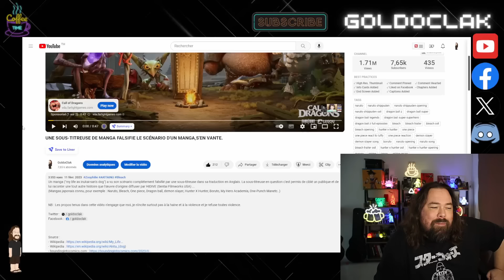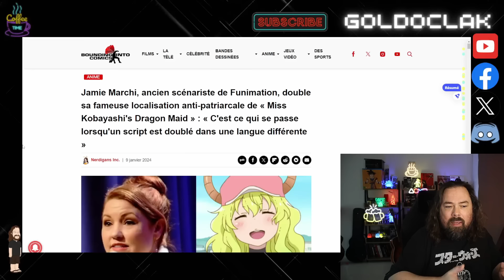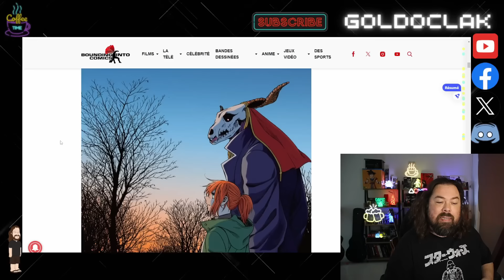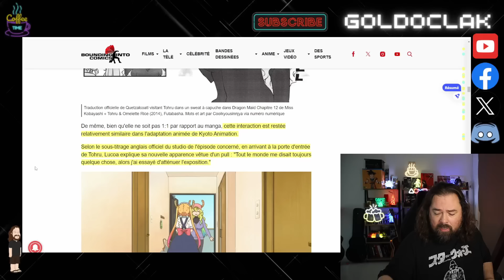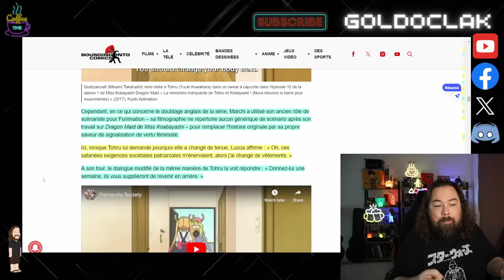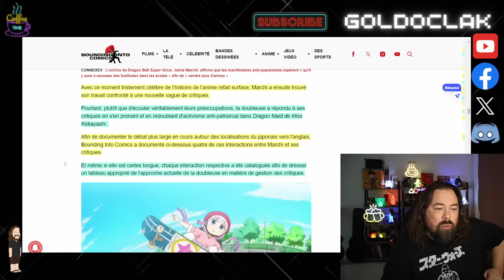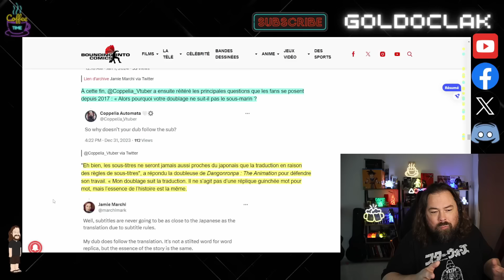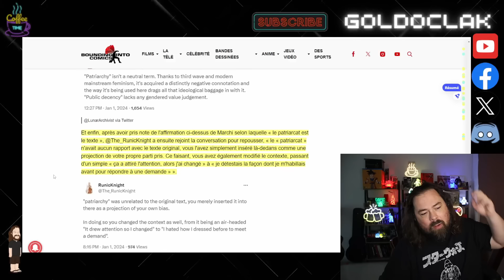DOUBLEUSE ANIME MISS KOBAYASHI'S DRAGON MAID FALSIFIE, WOKISE LE MANGA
Une fois de plus une doubleuse est prise la main dans le sac à vouloir wokiser un anime . Ici c'est l'anime « Miss Kobayashi's Dragon Maid » et la doubleuse est Jamie Marchi. Pour correspondre à son idéologie elle s'est permise de changer les textes d'origines. Mépris de l'œuvre, du créateur, du public, des fans , tout cela elle s'en moque , seul compte l'idéologie...
(anime/Mange : Dragon Ball, Demon Slayer, Bleach, Naruto , Boruto, Hunter X Hunter, Saint Seiya , Captain Tsubasa, entre autre...)